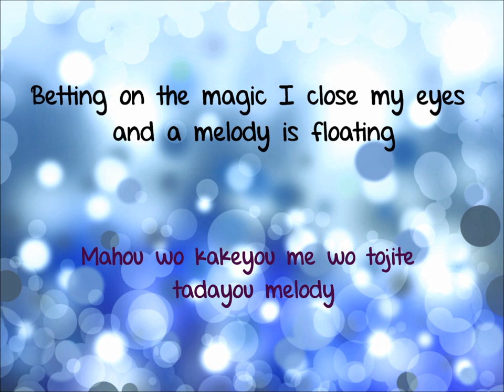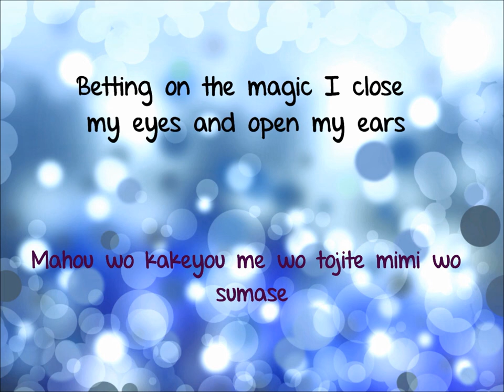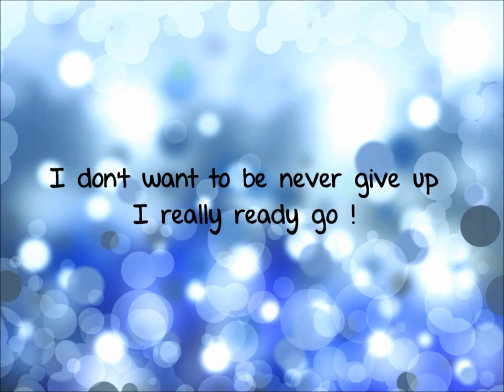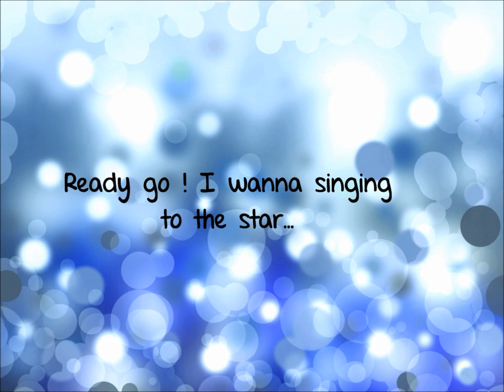Juniel - Ready Go (lyrics)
Juniel's Ready Go with English and Japanese lyrics. Surprisingly this took me a short while to make... :D (It's a Japanese song, let's see how long it survives on YouTube before it's taken down :/)